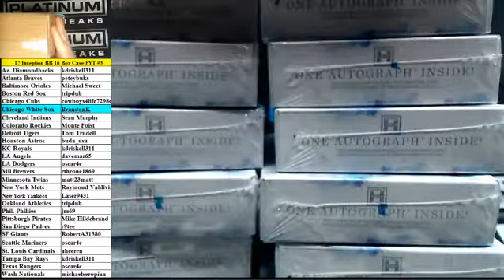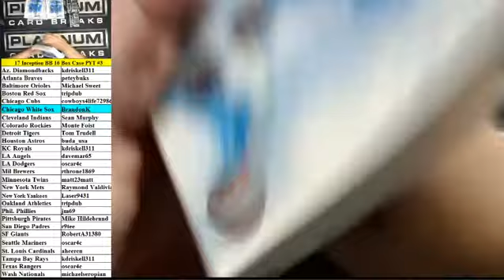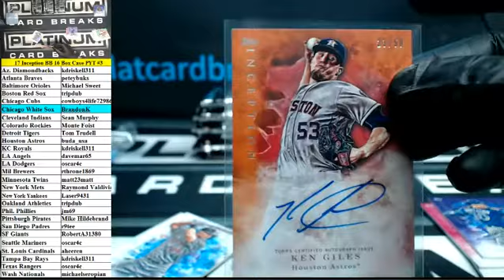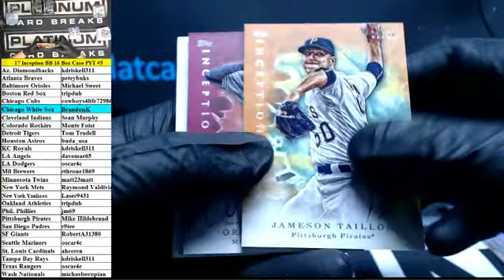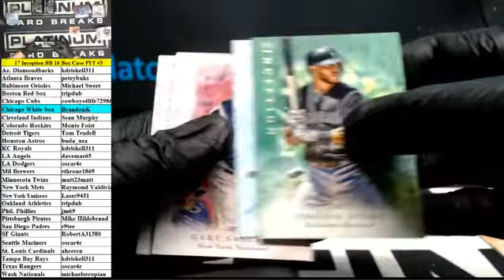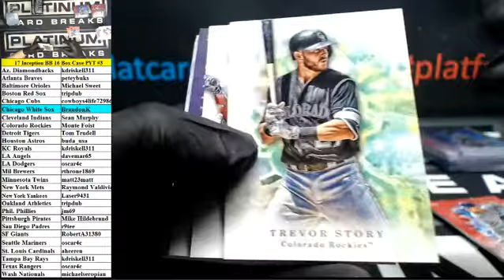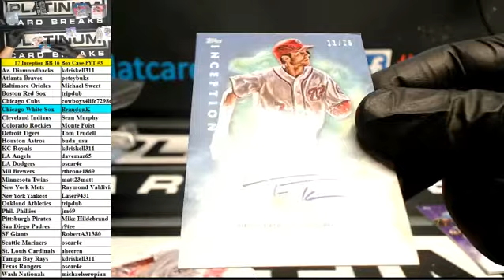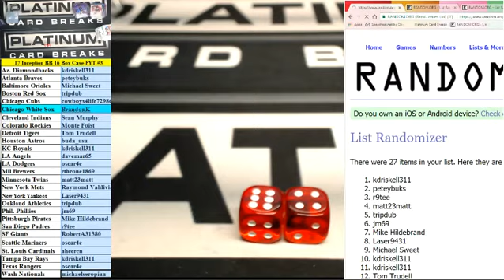2017 Topps Inception Baseball Full Case PYT #3